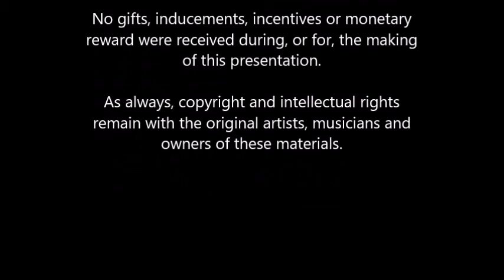Metal Blades tribute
There have been, over many years, a number of movies that have received critical acclaim but have not really translated into box office mega-hits... two of those are two of my favourite movies of all time.

No gifts, inducements, incentives or monetary reward were received during, or for, the making of this presentation.

As always, copyright and intellectual rights remain with the original artists, musicians and owners of these materials.